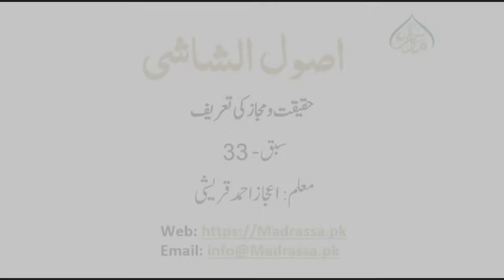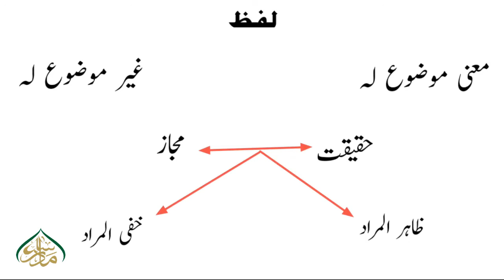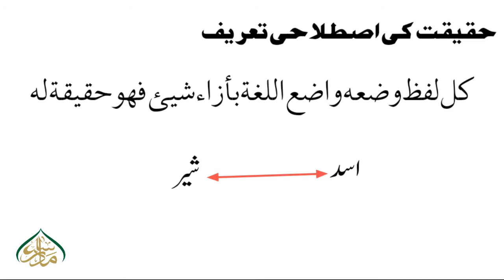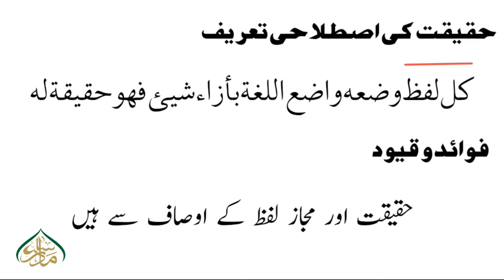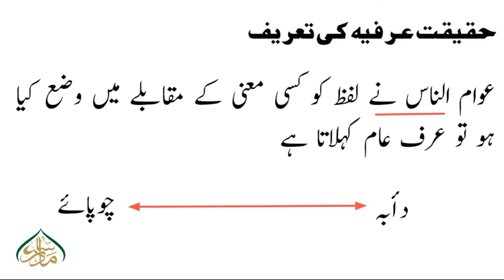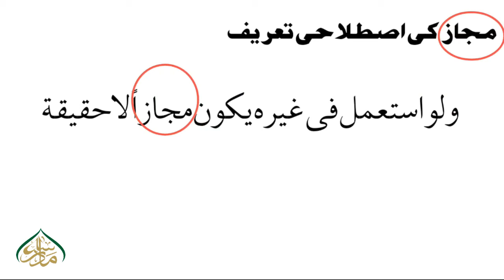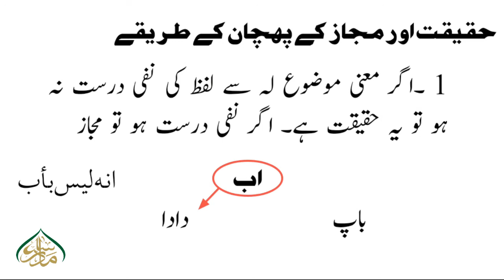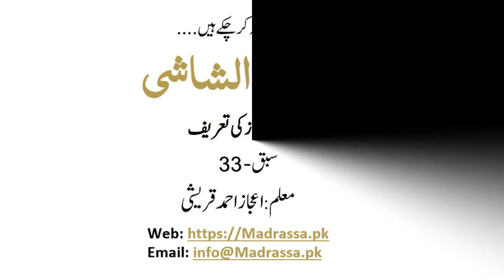USOOL- UL- SHASHI, book 1, ch 1, LEC 33, حقیقت و مجاز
حقیقت و مجاز کی تعریف ۔۔۔۔۔۔۔اب پیش خدمت ہے ایک  اہم مضمون *(اُصولِ فقہ)*  پر مشتمل کتاب *اُصول الشاشی* کی تدریسی ویڈیوز۔